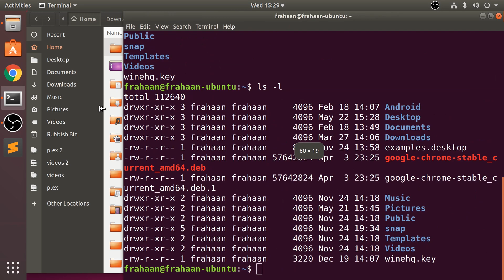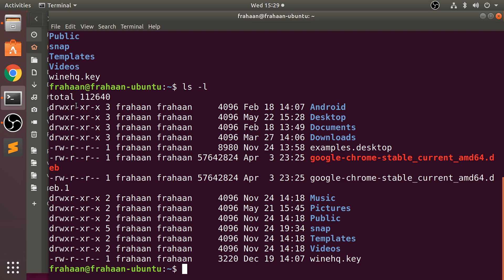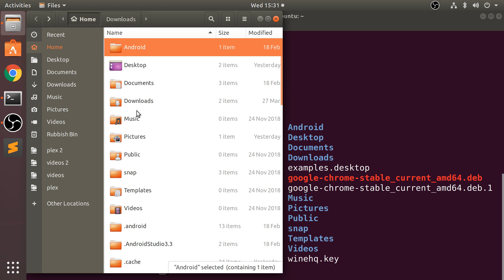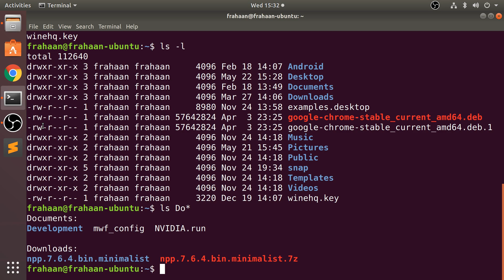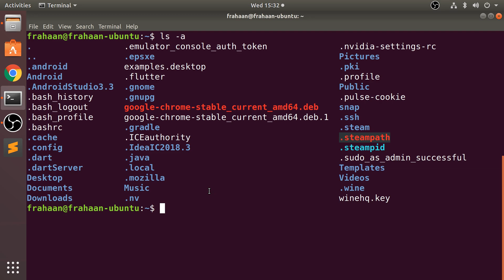Listing Folder Contents (ls) - Bash Scripting